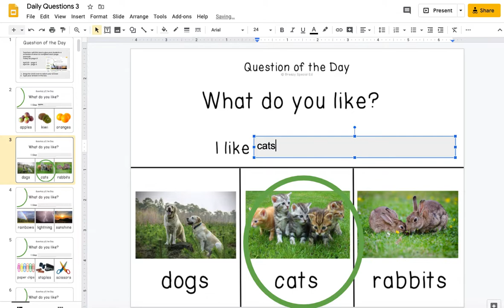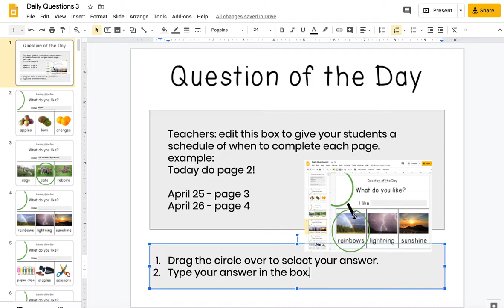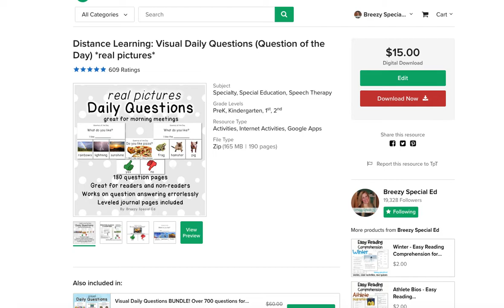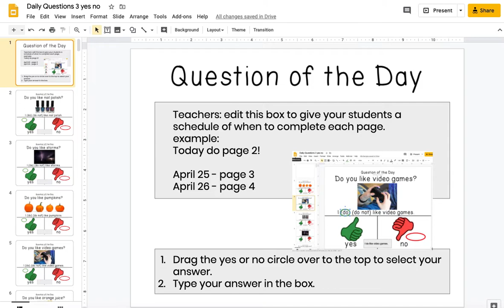Using Interactive Question of the Day on Google Slides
How to use Daily Questions digitally on Google Slides! If you already own these daily questions, simply re-download to make a copy of these activities on Google Slides to share with your students!